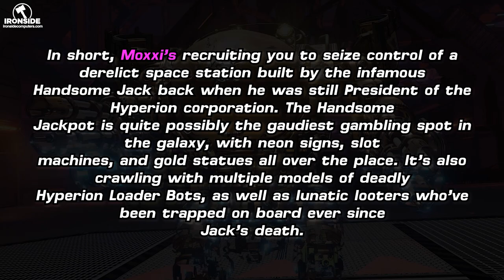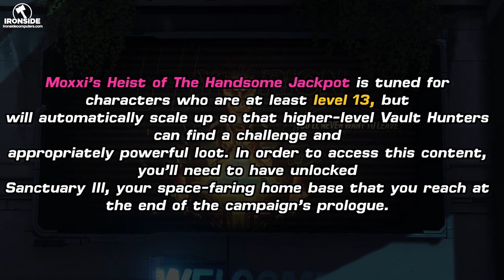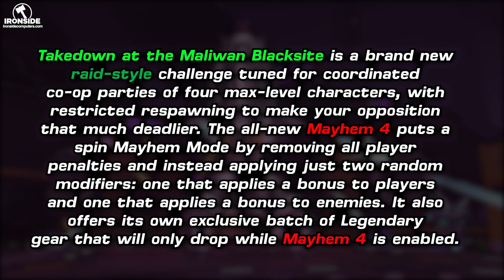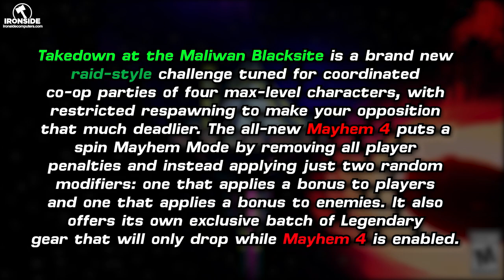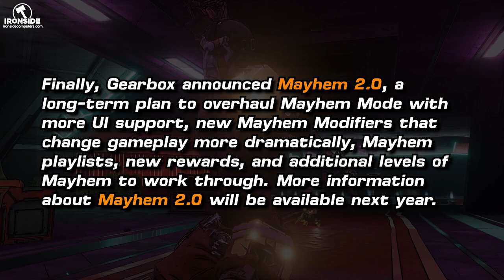Borderlands 3 - DLC 1 MOXXI & HANDSOME JACK | All Info Mayhem Mode 4 & More !!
USE CODE : "WILLIS" for the best Deals !!